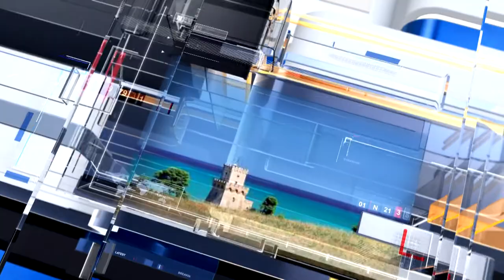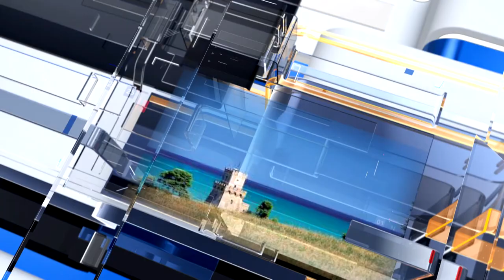Meteo6 per Venerdì 11 febbraio 2022